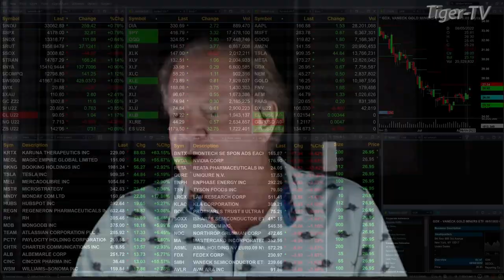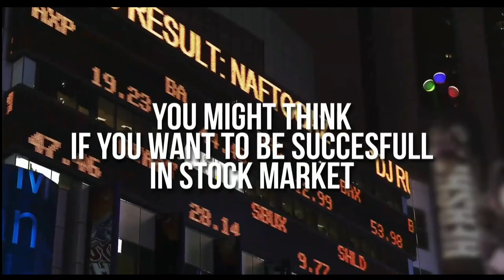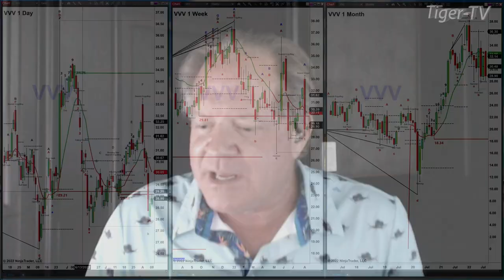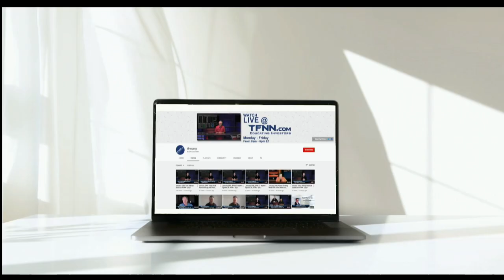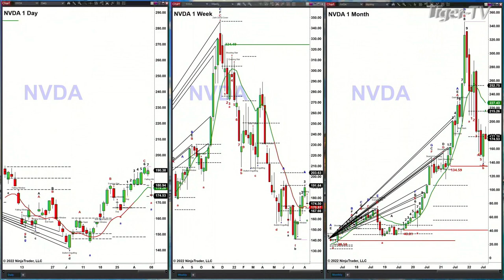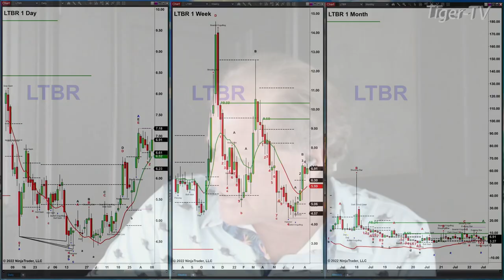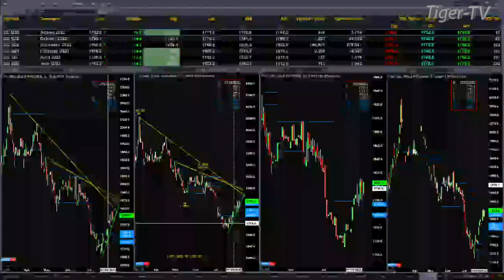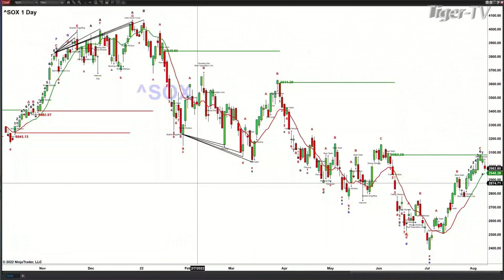August 8th, The Trader's Edge with Steve Rhodes on TFNN - 2022